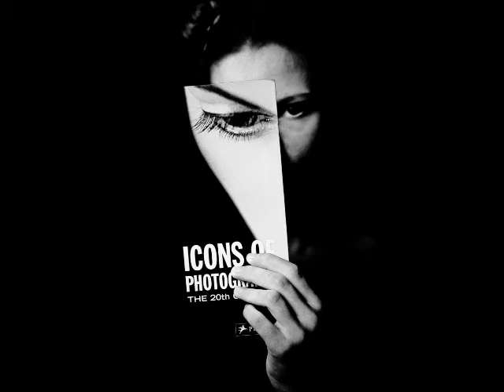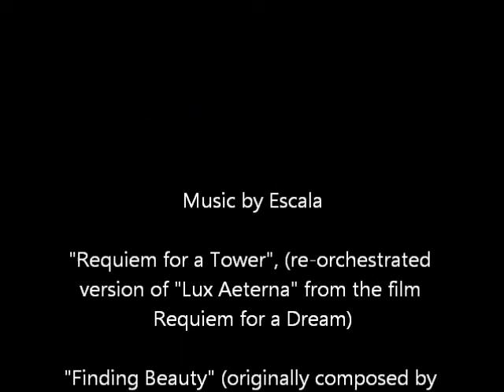Christine Lebrasseur 2005-2013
My best photos, 8 last years